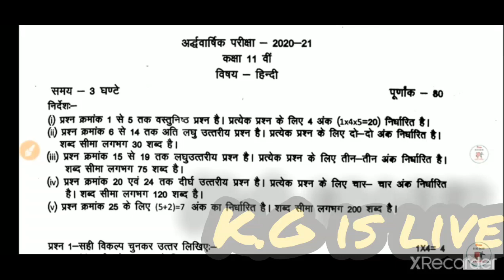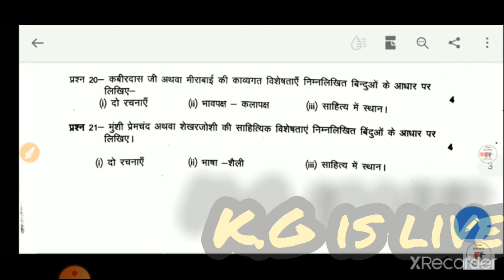11th class hindi. final paper||all solve||important question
11th class  hindi. final paper||all solove||important question
1.paper-Hindi
2.class-11th
3.all solove
4.final 2021
___________________________________            ❤plzzz like and sud❤